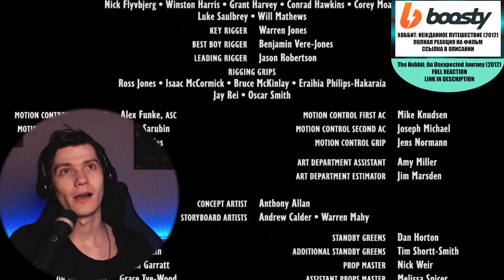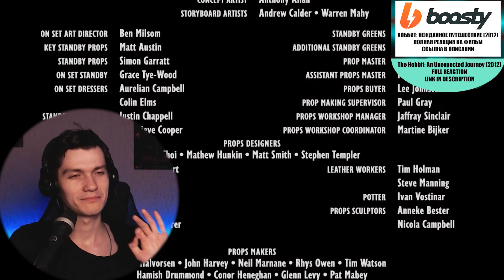The Hobbit: An Unexpected Journey (2012) | MOVIE REACTION! | PART 2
Watching The Hobbit for the first time! Happy viewing)

🎬 About the film: The hobbit Bilbo Baggins appears at the beginning of the campaign, which is the reconquest of the lost kingdom of the dwarves of Erebor from the dragon Smaug. Quite unexpectedly, the wizard Gandalf the Gray makes contact with the hobbit. So Bilbo finds himself and looks to the company of thirteen dwarves being captured by the legendary warrior Thorin Oakenshield. Their journey will take them through the Wild Land, treacherous lands inhabited by goblins and orcs, deadly wargs, giant spiders, skin-shifting folk and wizards.
And although their goal is in the East, among the wastelands of the Lonely Mountain, at first the impulses to them get out of the tunnels of the goblins, where Bilbot met the creature that will change his life forever - Gollum.